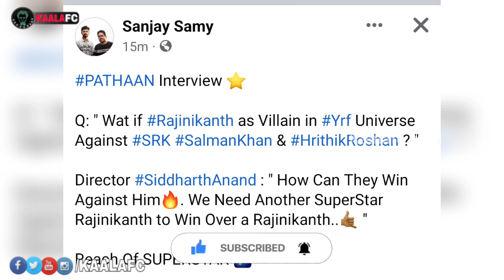பதான் பட இயக்குநர் சித்தார்த் ஆனந்த் கிட்ட இருந்து இங்குள்ள நடிகர்கள் பாடம் கற்க வேண்டும்!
😎KAALAWIN KAAVALARGAL😎

Thalaivar Forever🤘